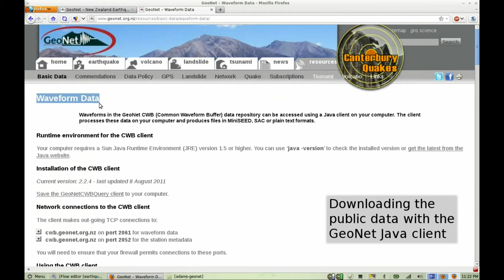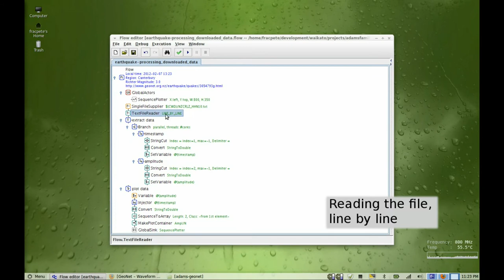Geonet client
Visualizing seismic data in ADAMS. Data was retrieved using the Geonet client